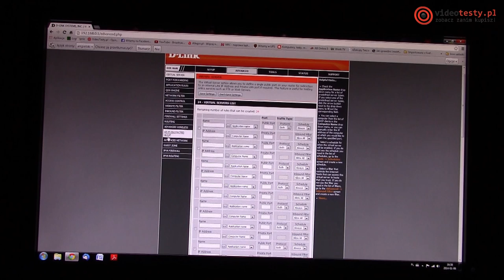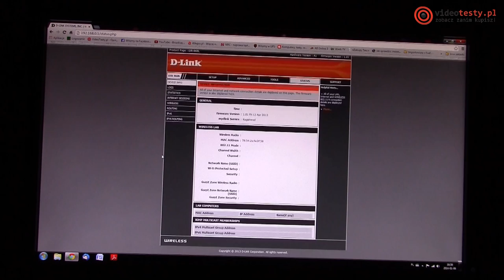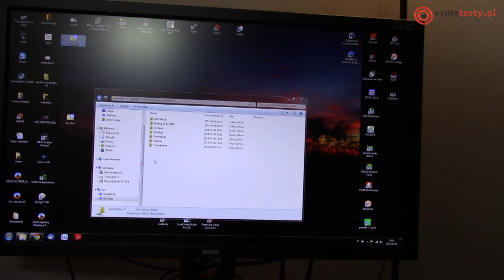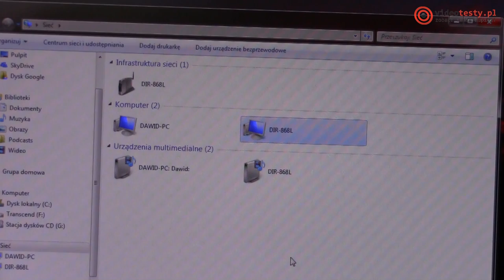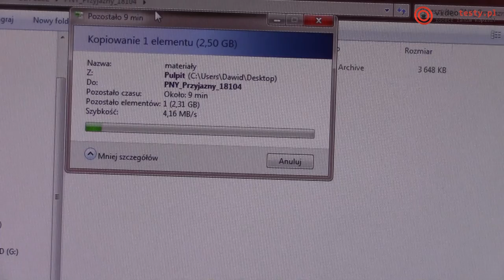Dwa zakresy i wsparcie standardu 802.11AC test D-Link DIR-868L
Redakcja Portalu
VideoTesty.pl *